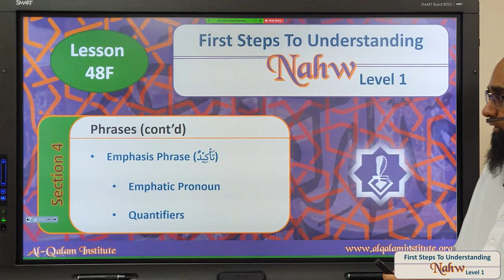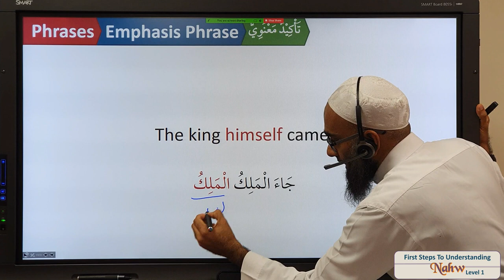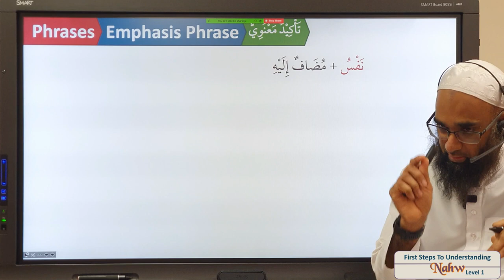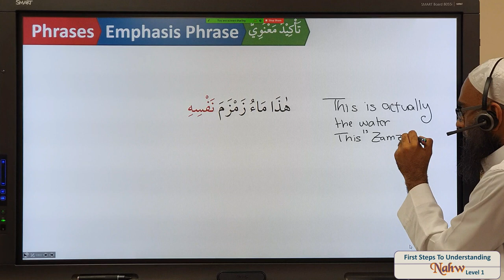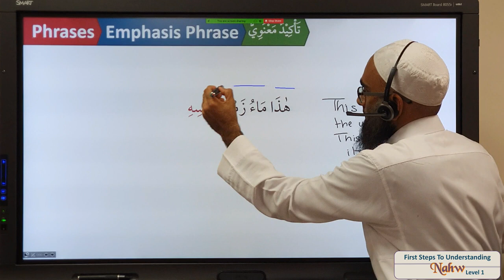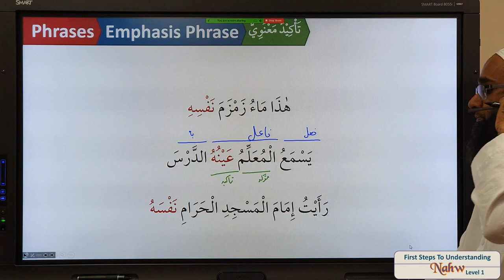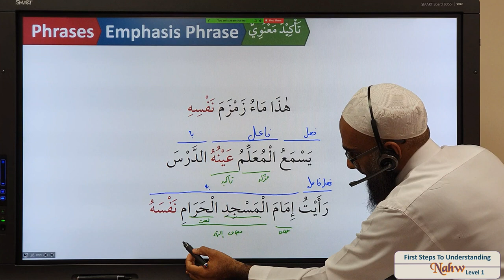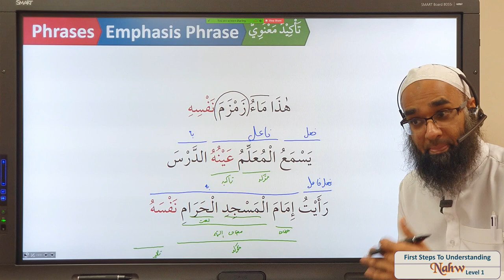FSTU Arabic - Emphatic Phrases: تَأْكِیْد مَعْنَوِي as an Emphatic Pronoun